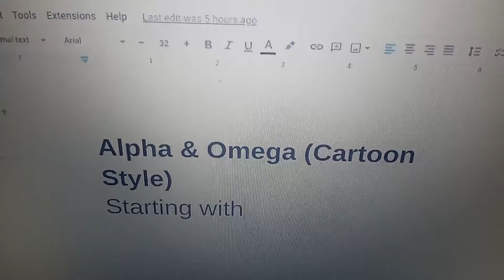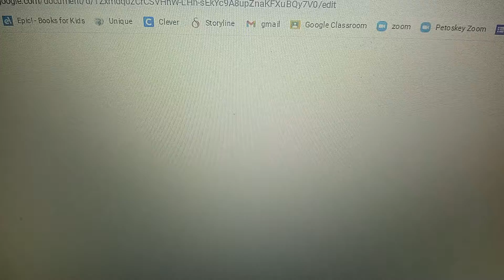Alpha and Omega (Cartoon Style)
I'm just going to let you guys know that Talking Angela and Lily have both white fur and there fur color are the same.